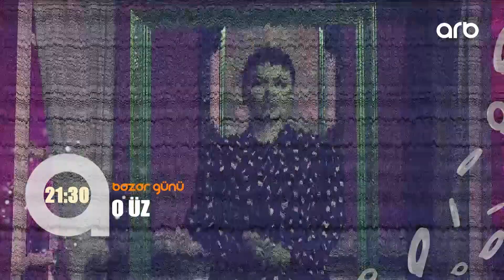Ölən bacısı ilə üz-üzə gələn Aynur Dadaşova göz yaşı tökdü - O Üz - 27.02.2022 - Anons